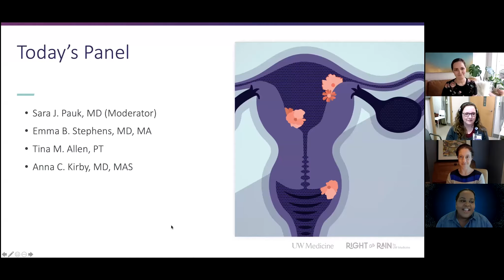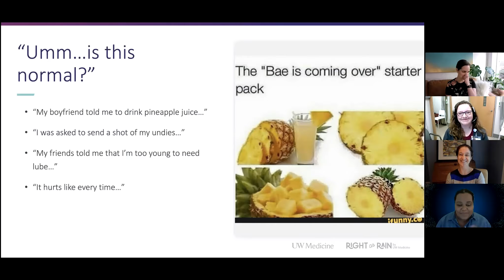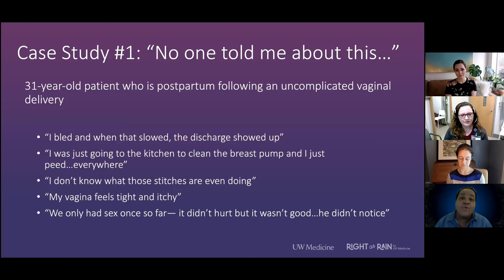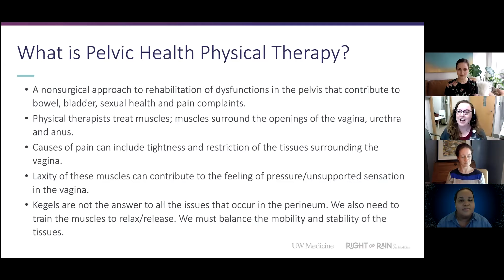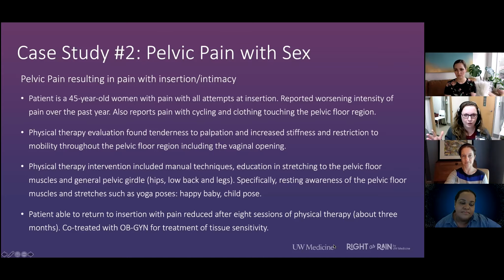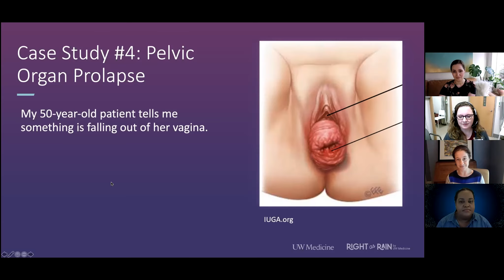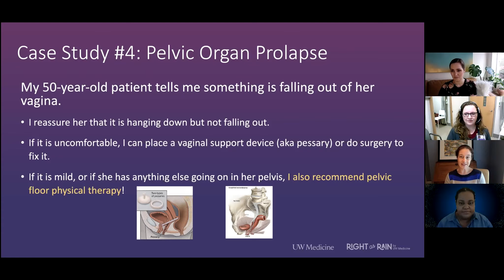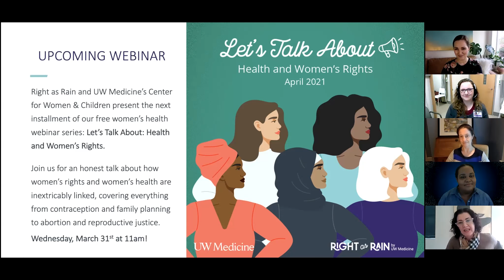Vaginal Health at Every Age: Webinar with Health Experts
From that Cardi B. song to tears down there, our panelists discuss everything you want and need to know about the down under (aka vulvovaginal health) so you don’t have to Google it.

Part of the "Let's Talk About" webinar series from Right as Rain and UW Medicine's Center for Women and Children.